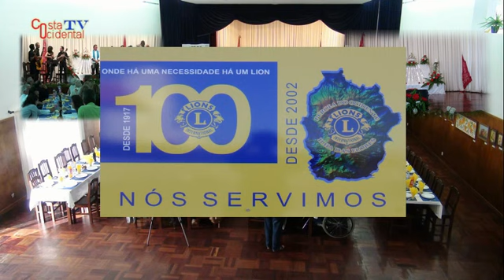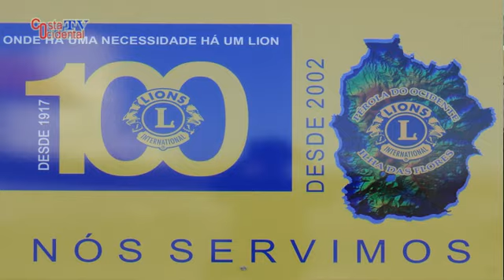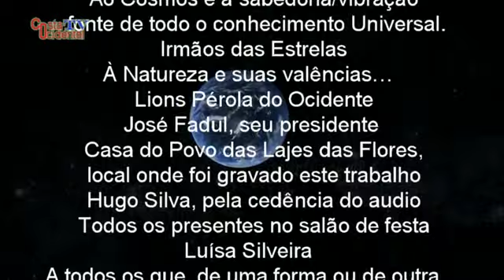100 Anos de Lions em Portugal - 15 na ilha das Flores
Cerimónia da comemoração do aniversário dos 100 anos dos Lions em Portugal, bem como o 15º aniversário do grupo da ilha das Flores, Pérola do Ocidente.
Comida, música e boa disposição foram os “pratos” fortes da noite.
Costa Ocidental registou esse momento, como testemunho de mais uma acção levada acabo na ilha das Flores, onde não faltaram muitas pessoas que se quiseram associar.
Imagens/vídeo:
Obrigado a todos os que tornaram possíveis estas imagens, Casa do Povo das Lajes, onde foram captadas estas imagens, Lions das Flores e ao seu presidente José Fadul.